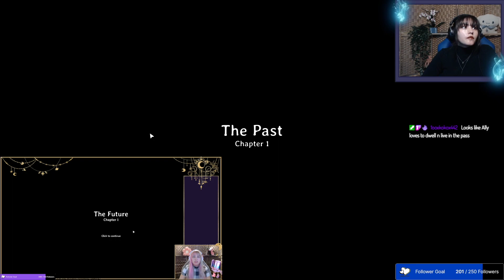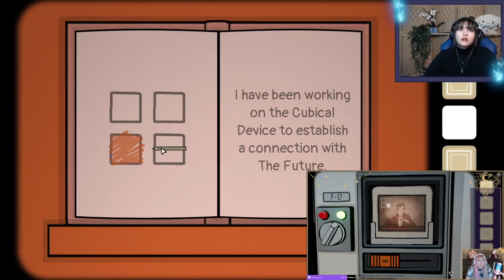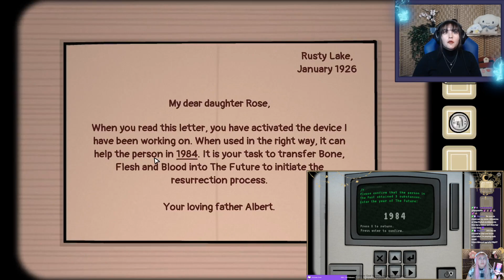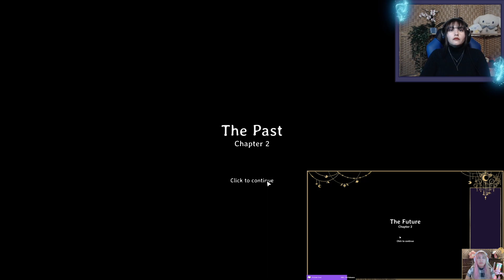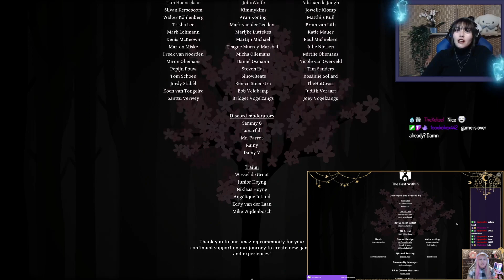The Past Within: My sister and I bring our dad back to life?!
This is an edited VOD of my 9/26/23 stream, with my sister Ellemintal, on my Twitch channel AllynxLive.